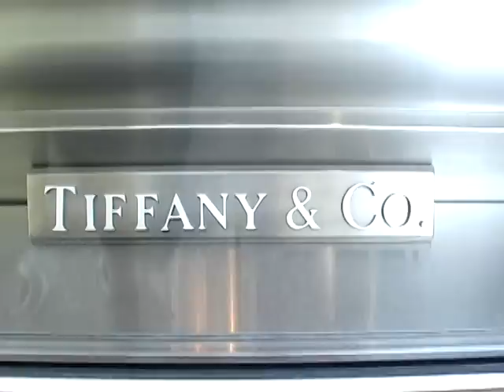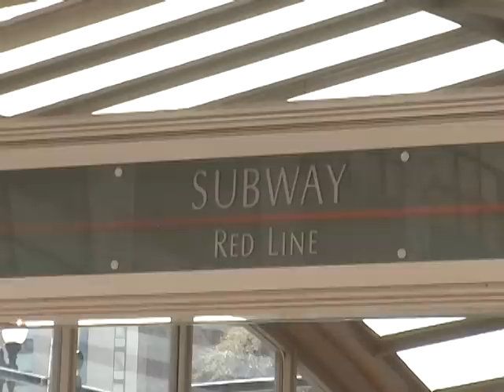Gidget Goes Downtown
Gidget's day out in Chicago